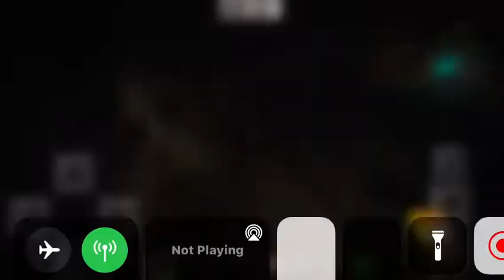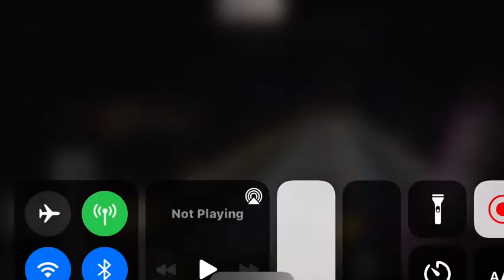Defeating warden 😈😈😈( totally not in creative mode)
Lol nothing here 🦶

Srsly though nothing :/

Srsly N O T H I N G

Told you :)